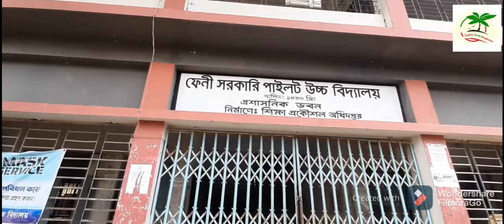Fenni Govt Pilot High School|Feni|Bangladesh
Feni Government Pilot High School is a secondary school in the Feni District of Bangladesh.It is in the center of Feni and was established in 1886. Nabinchandra Sen, poet and Deputy Commissioner of Feni, established the school. It is the only government boys school in the Feni District. Feni Government College is also on the same campus.